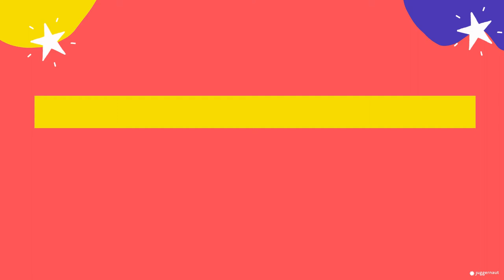HOW TO GET YOUR CHILD TO READ MORE - Matthew Raggett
Matthew Jonathan Raggett is an educationist, writer and former headmaster of The Doon School, the all-boys boarding school in Dehradun, India. He succeeded Peter McLaughlin in 2016, becoming the tenth headmaster of the school. Raggett resigned in January 2020.